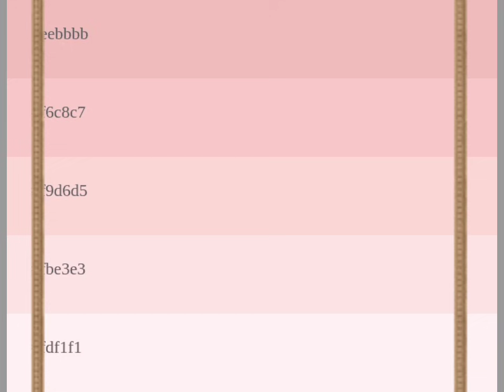CÓMO COMBINAR EL ROSA PALO OUTFITS COLOR ROSA PALO ROSA VIEJO MODA TENDENCIAS Y ESTILO MODA MUJER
CÓMO COMBINAR EL ROSA PALO OUTFITS COLOR ROSA PALO ROSA VIEJO MODA TENDENCIAS Y ESTILO MODA MUJER 2021

Hola damas de la moda? En este video vamos a ver como combinar correctamente el color rosa palo rosa viejo o rosa pálido .

COMO COMBINAR COLORES AL VESTIR
COMO VESTIR BIEN
MODA Y TENDENCIAS 2021
MODA Y ESTILO
TIPS DE MODA
CONSEJOS Y ESTILO
MODA MUJER 2021